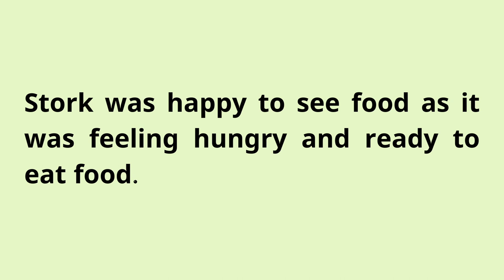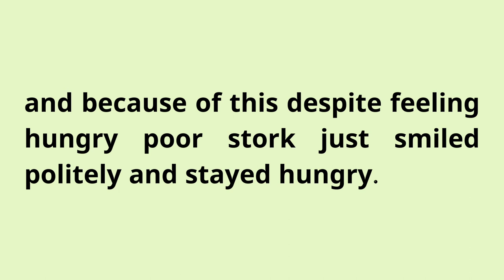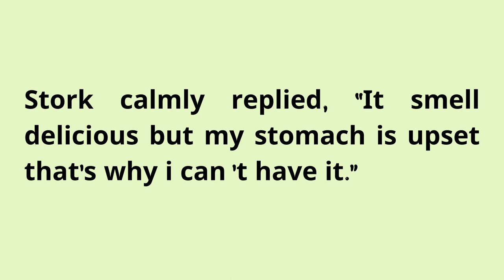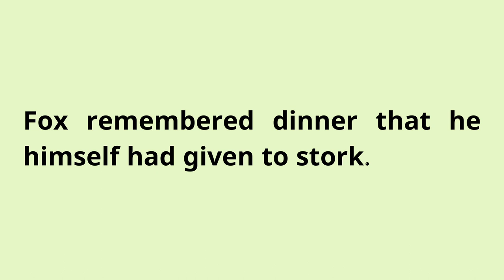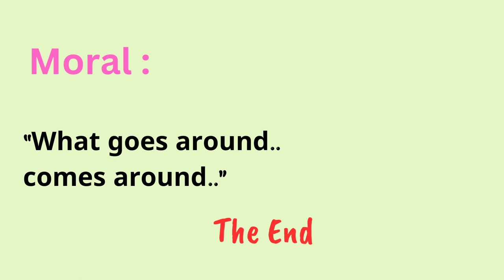Learn English Through Stories Level 3 🔥| Graded Reader | Fox Selfish Act | English Story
seeko english
english story
english story
story reading
short english story
story
stories
moral stories
moral
moral story
english listening and practice
English
english practice

Learning English
English phonology
British english
English story
Greaded reader